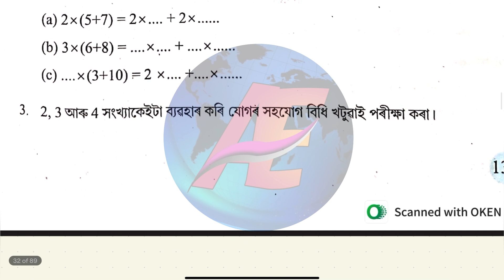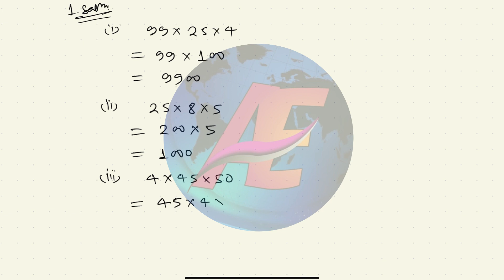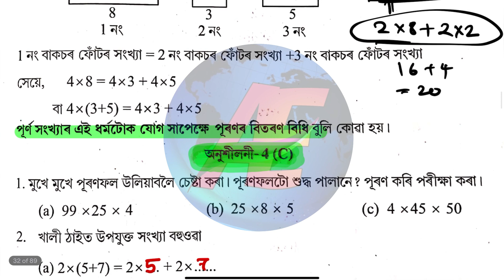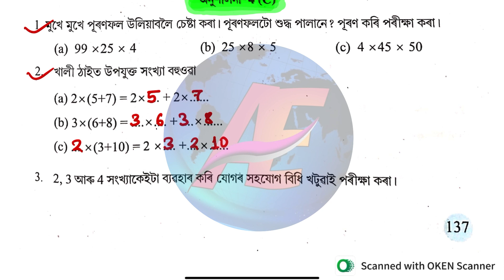Class 6 Maths Exercise 4(C) In Assamese | Whole Numbers | Part 5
In this video, I explained about seba class 6 mathematics forth chapter Whole numbers exercise 4(C) all questions’ solutions in the simple Assamese language.